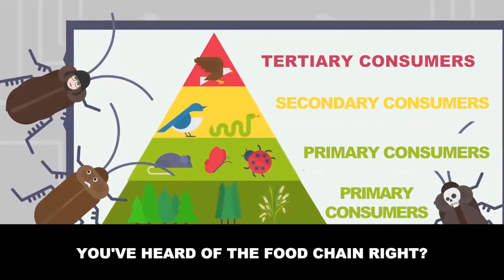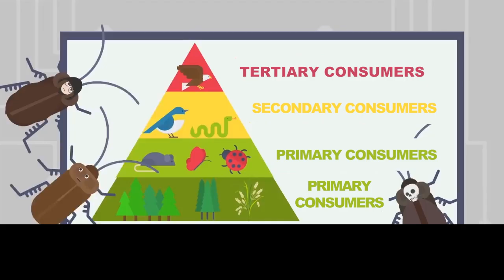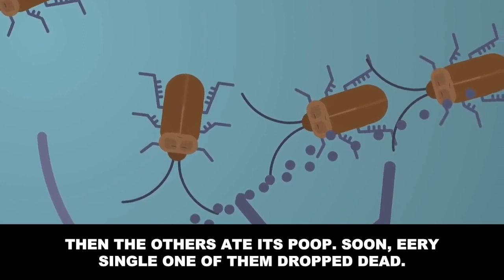Human VS Cockroach Mystery Guide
Hello everyone! Welcome to The Black Cat’s Lair!
Here, we bring to you scary stories, urban legends, and suspenseful and dramatic stories.
But don’t worry even if you don’t have a stomach for these kinds of things!
We’ve arranged our stories to be friendly for all!